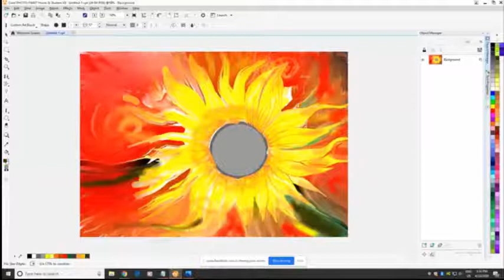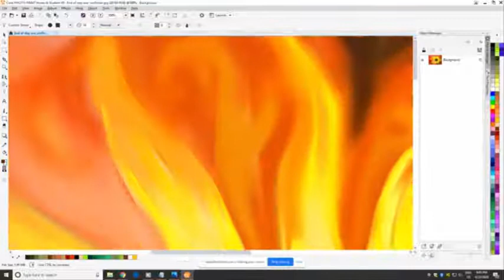Sunflower study short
This is a warm color image of a sunflower